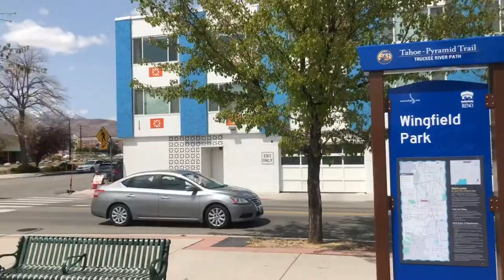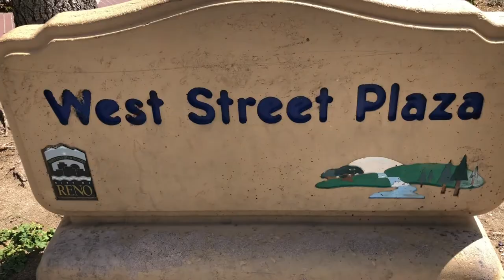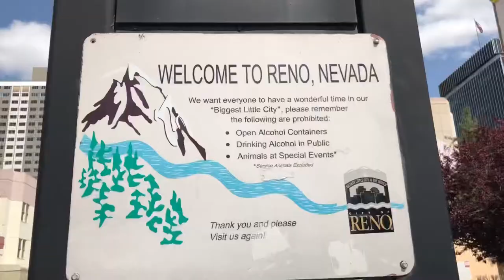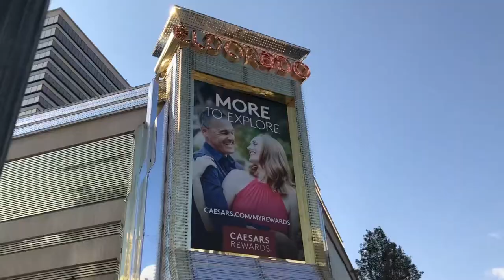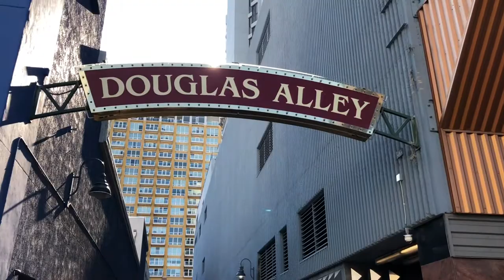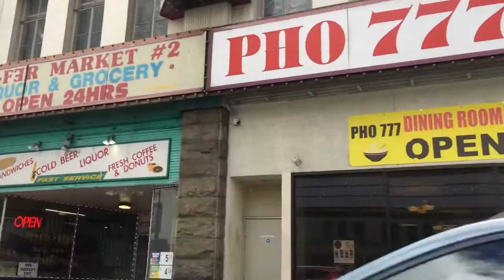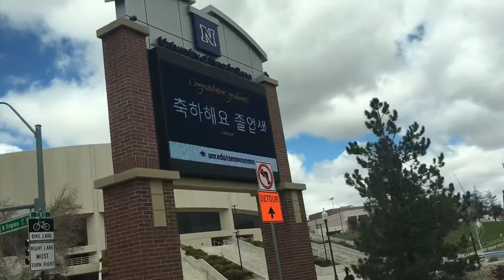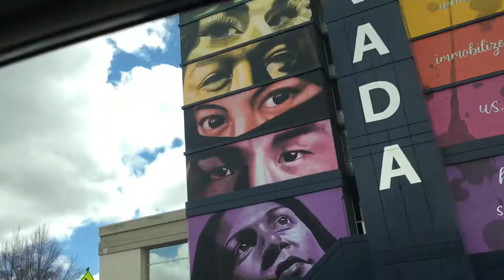RENO NEVADA: Downtown and Riverparks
A walking tour at Reno Nevada’s river parks, downtown, casinos and streets. Also attended church service at Riverview Church and drove around the cool city.

Thanks to Bill, Haydee, DK and Aunt Dada for this wonderful trip.